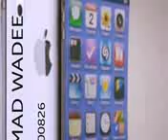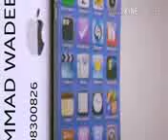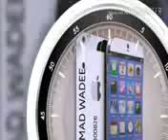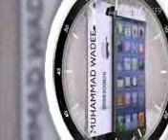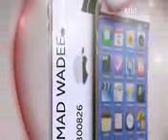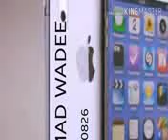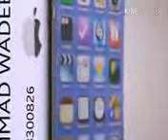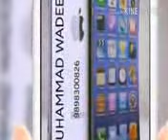MAULANA ANZR RAMZAN2015-04